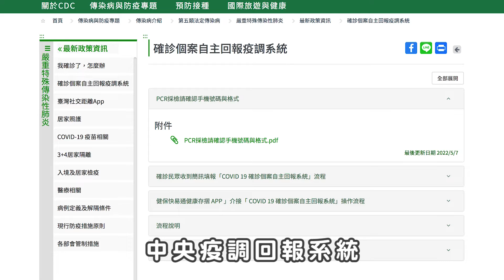世新新聞 嘉義縣艷黃阿勃勒盛開 翁章梁形容花開是想嘉的訊息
111年6月11日 (六) 世新新聞

嘉義縣艷黃阿勃勒盛開 翁章梁形容花開是想嘉的訊息

黃金花海大爆發！每到五、六月就是阿勃勒盛開的季節，金黃花海將嘉義縣的朴子溪自行車道、公園、校園都染黃了！整個嘉義縣都被阿勃勒的花海包圍，花開的盛況完全不輸阿里山櫻花季！